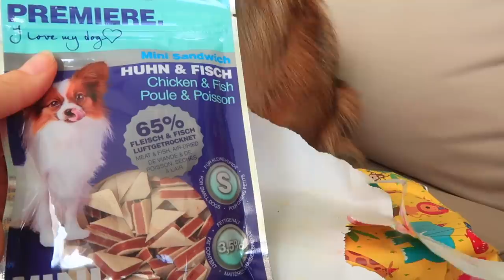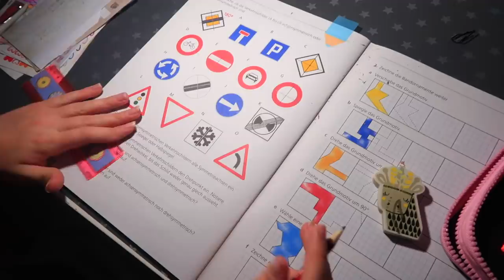ПОЁМ Новую ПЕСНЮ/ Распаковка ПОДАРКОВ / ДЕНЬ РОЖДЕНИЯ Бонни